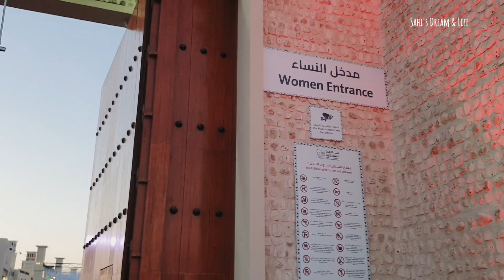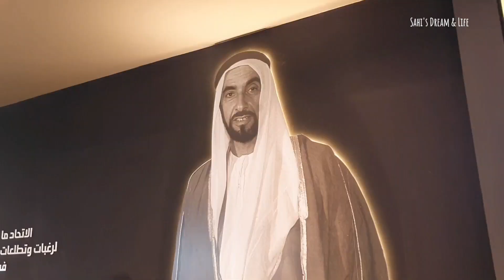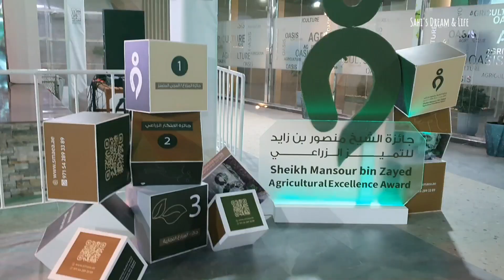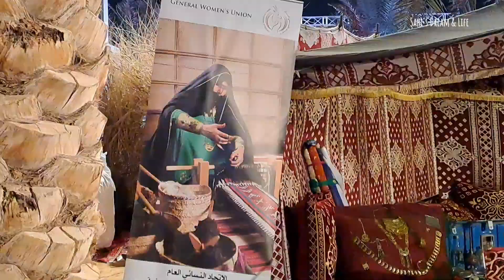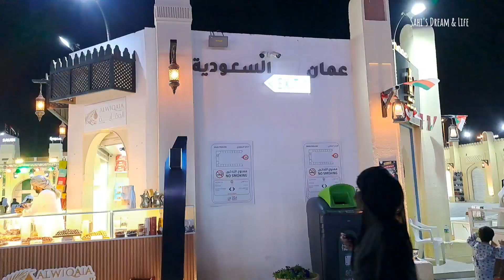Sheikh Zayed Heritage Festival | Al Wathba | Abu Dhabi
Global Village